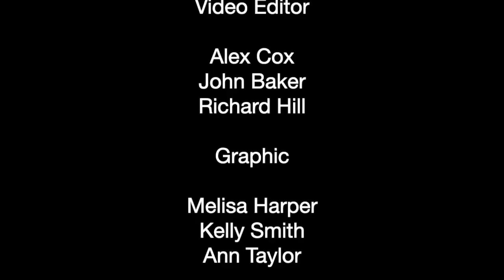Kur'an Dersleri 8 - Nisa 9 | Osman Karyağdı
Nisa Suresi, Ayet, 9,
Yetimler, Bakıma Muhtaç olanlar.
Ölenlerin geride bıraktıkları yakınlarına yardım.
Muhtaçlara el uzatma